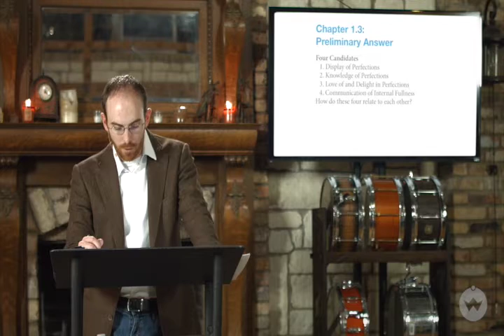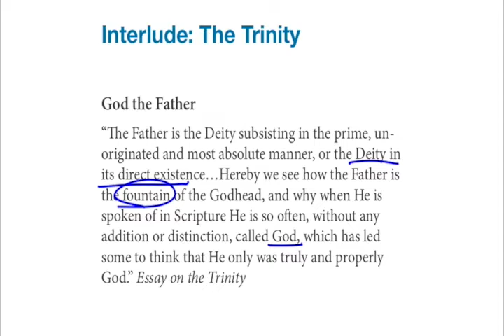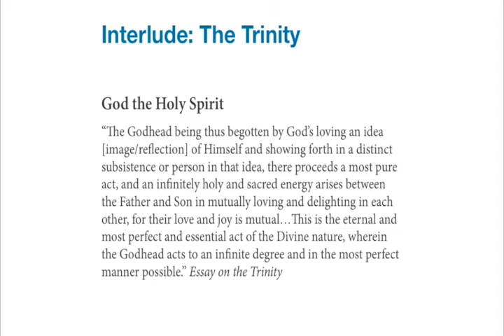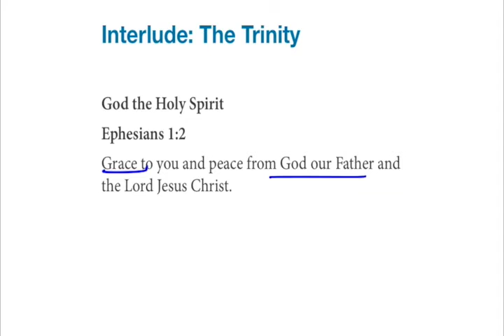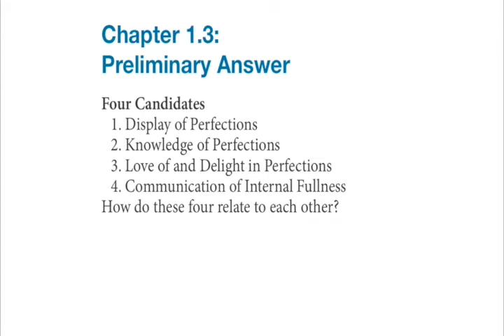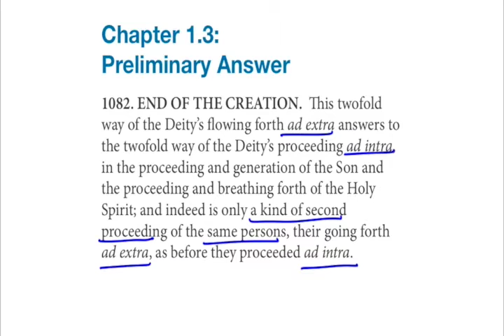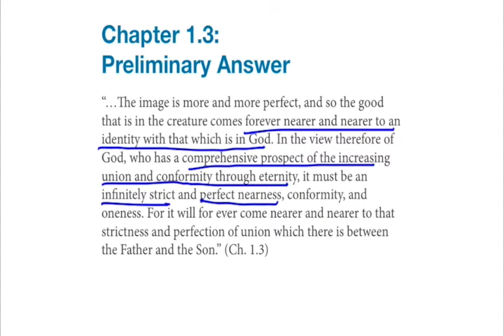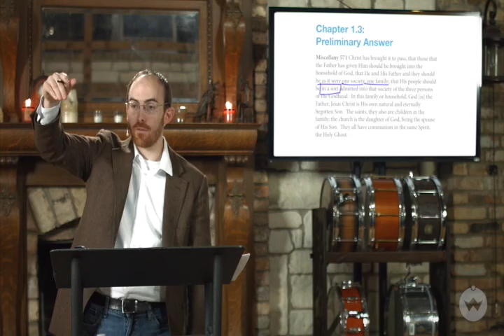Lesson 4 | The Initial Answer